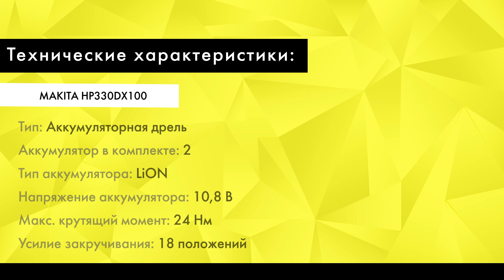Обзор Дрель аккумуляторная MAKITA HP330DX100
Перед вами дрель-шуруповерт MAKITA HP330DX100. Она выпущена к 100-летию компании и поставляется в комплекте с внушительным набором сверл и бит. У модели три режима работы: заворачивание шурупов, сверление с ударом и без. Инструмент имеет две скорости с настройкой от 0 до 400 и от 0 до 1500 об/мин. Крутящий момент регулирует 18 ступенчатая муфта.  Патрон быстрозажимной – то есть поменять оснастку можно в 3 движения. В нейтральном положении кнопка реверса блокирует кнопку старта и защищает от случайного пуска. Подсветка включается автоматически при начале работы. Обратите внимание на компактный аккумулятор – с ним удобно работать в узких пространствах. Прорезиненная рукоятка плотно лежит в руке и не скользит при работе.
Помимо оснастки в наборе идёт второй аккумулятор, кобура для инструмента и кейс.

 MAKITA HP330DX100
Аккумулятор в комплекте: 2
Тип аккумулятора: LiION
Напряжение аккумулятора: 10,8 В
Максимальный крутящий момент: 24 Нм
Усилие закручивания: 18 положений
Скорость (количество и обороты): 1500 об/мин
Тип патрона: БЗП
Диаметр патрона: 10 мм
Максимальный диаметр сверления (дерево): 10 мм